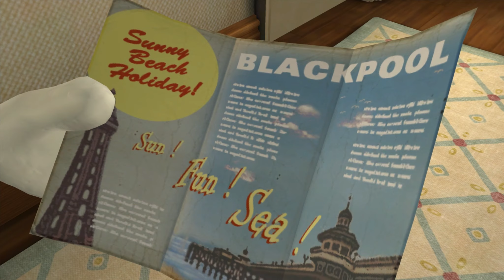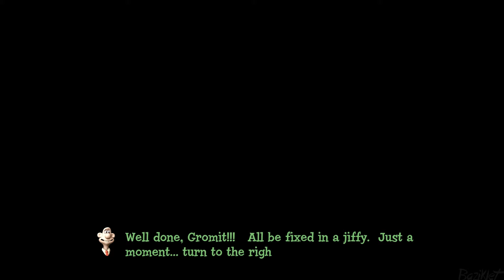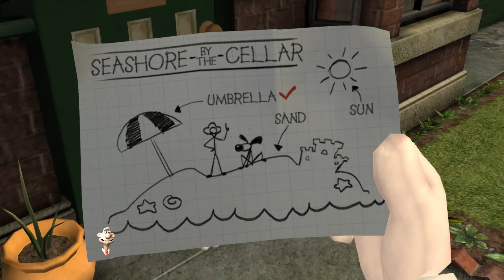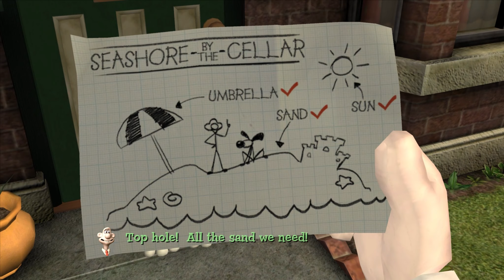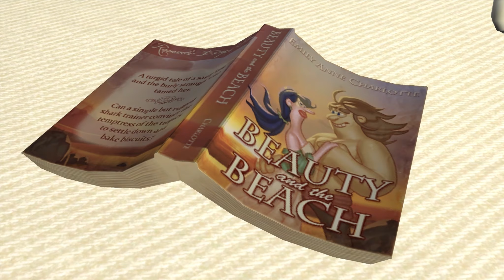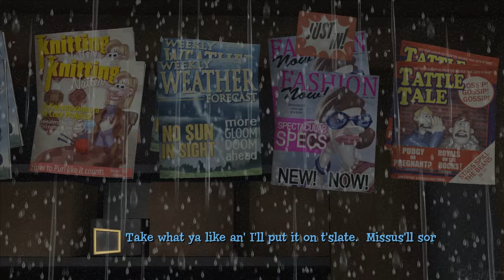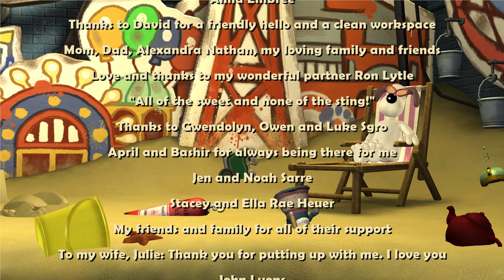Wallace & Gromit's Grand Adventures Episode 2: The Last Resort Gameplay Walkthrough [No Commentary]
Wallace & Gromit's Grand Adventures Episode 2: The Last Resort Gameplay Walkthrough Playthrough Longplay No Commentary 1080p 60fps.

Enter the colorful world of West Wallaby Street in a series of four cracking adventures brought to you by Aardman Animations, the creators of the Wallace & Gromit animated films, and award-winning Telltale Games.

Episode 2 – “The Last Resort”
Wallace & Gromit turn their basement into a beach resort when rains derail their holiday plans. After a resort guest gets bonked by an unknown assailant, Gromit and the deduct-o-matic invention must solve the case!

PC Specs:
Motherboard: Gigabyte A620M Gaming X
CPU: Ryzen R9 7900
CPU Cooler: Antec Symphony 360mm AIO Cooler
RAM: Corsair Vengeance 2x16GB 6000MHz
GPU: Inno3D RTX 4060 Ti
Storage: 1TB Gigabyte Auros M.2 NVME SSD